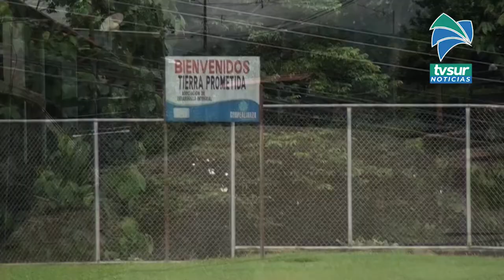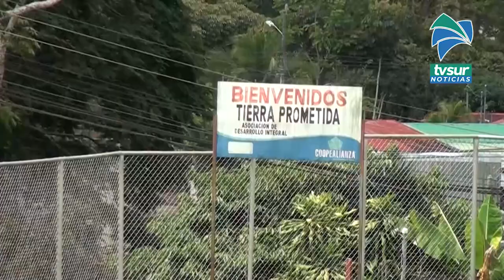¿Se podrán usar los salones comunales?, dirigencia ya habla sobre este tema